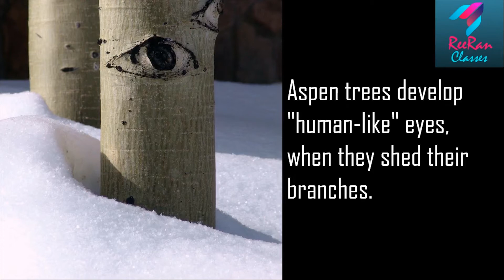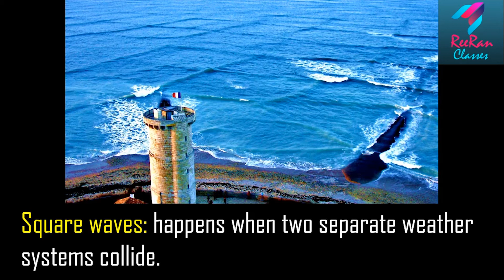Science Facts | #044 | You Must Know | English | by Piyush Khambia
This is the science facts, which are normally not in school syllabus.
And Comments are most welcome.

also at our facebook page @ReeranClasses